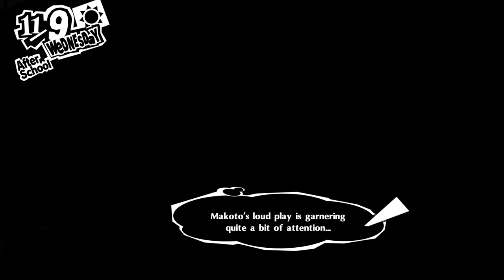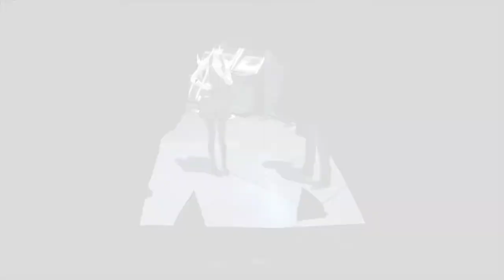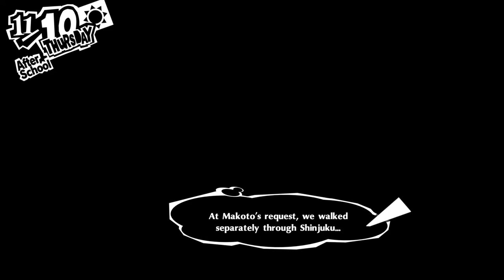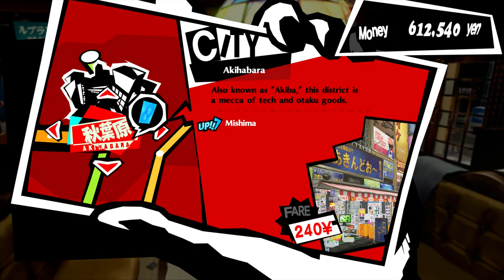Persona 5 Royal - Part 45 - Prepare For The 19th Part 1